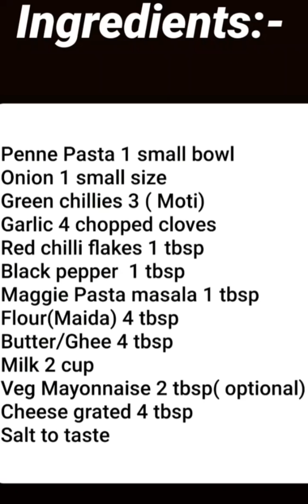Yummy White Pasta with the use of a little things...😋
Kare Quarantine ka sahi use.. kam chizo me banaye yummy white pasta😋😋..